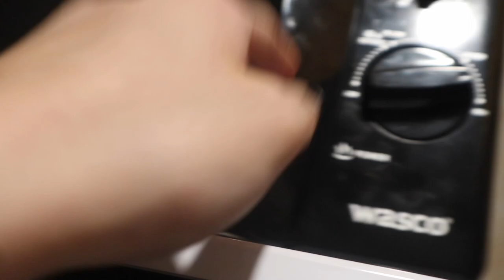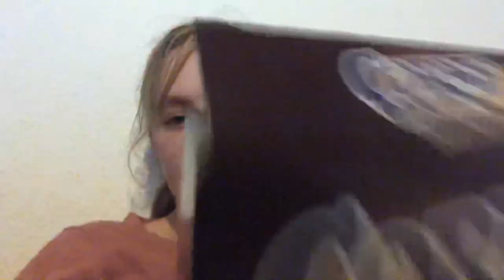What i eat in at Day + alene hjemme vlog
Tak fordi så med

Navn: Josephine
Alder: 19 år
Camara: Canon EOS M100/IPhone 8
Redigeringsprogram: Imovie